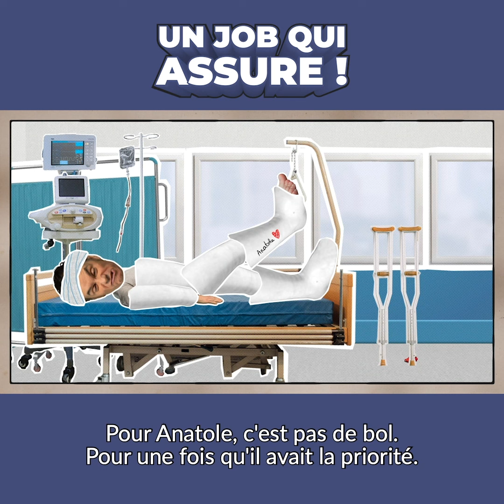CHARGÉ D'INDEMNISATION : Un job qui assure !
Découvrez l'interview croisée de Michel Hembert et Sylvie Duboc chargé(e) d'indemnisation à la Matmut.